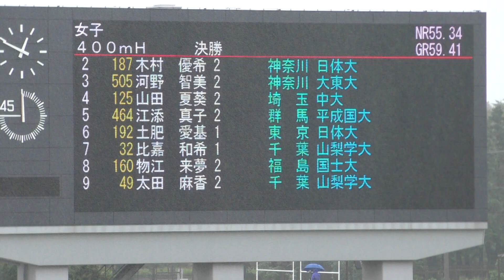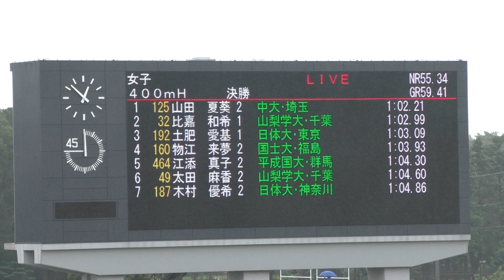2017 関東学生新人陸上 女子 400mH 決勝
2017年9月17日（平成29年）
第28回 関東学生新人陸上競技選手権大会
女子 400mH 決勝

順位　ﾚｰﾝ　氏名　所属　記録
１　４　山田　夏葵 (2)　中央大学　　　埼　玉　1:02.21
２　７　比嘉　和希 (1)　山梨学院大学　千　葉　1:02.99
３　６　土肥　愛基 (1)　日本体育大学　東　京　1:03.09
４　８　物江　来夢 (2)　国士館大学　　福　島　1:03.93
５　５　江添　真子 (2)　平成国際大学　群　馬　1:04.30
６　９　太田　麻香 (2)　山梨学院大学　千　葉　1:04.60
７　２　木村　優希 (2)　日本体育大学　神奈川　1:04.86
　　３　河野　智美 (2)　大東文化大学　神奈川　DQ *T6 *T2